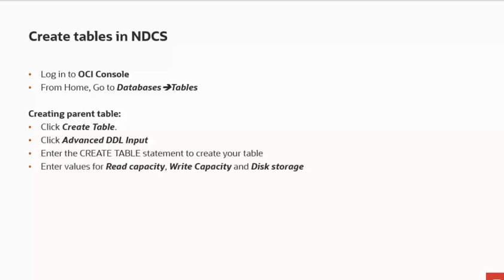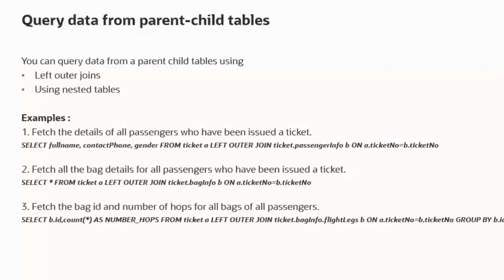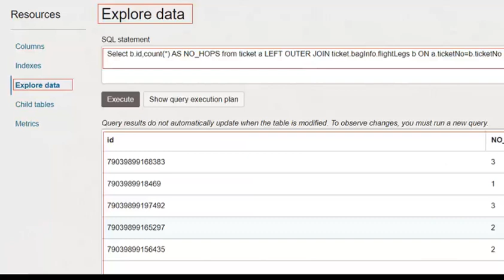Child tables in NoSQL Database Cloud Service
In the domain of NoSQL databases, storing denormalized data is a given, and even advised. Table Hierarchies are a powerful feature in Oracle NoSQL Database which offers high scalability while still providing the benefits of data normalization.

A NoSQL table hierarchy is an ideal data model for applications that need some data normalization, but also require predictable, low latency at scale. A table hierarchy links distinct tables and therefore enables left outer joins, combining rows from two or more tables based on related columns between them. Such joins execute efficiently because rows from the parent-child tables are co-located in the same database shard.